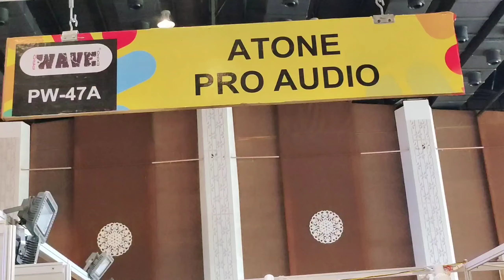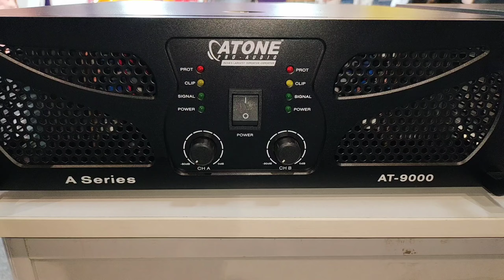A tone 21 inch speaker new model,atone speaker,atone amplifier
atone 21inch price